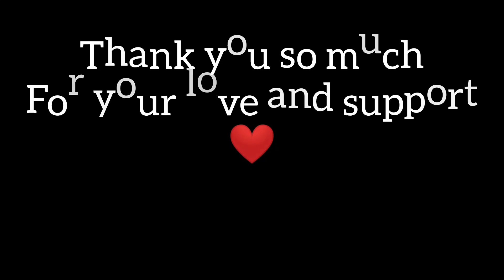Its 10K+ subscribes! Thank you so much for your love and support 💪❤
Typical gsb style receipies